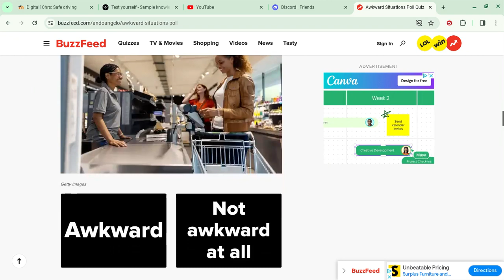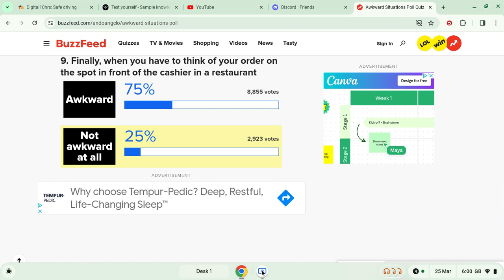akward situations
the cashier is thinking about your oder